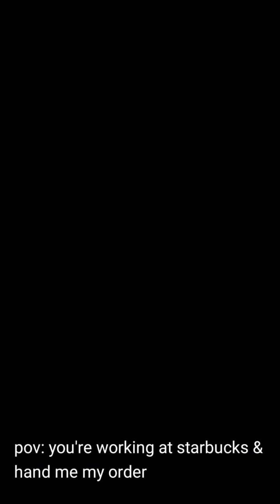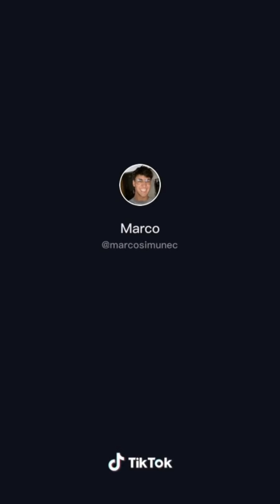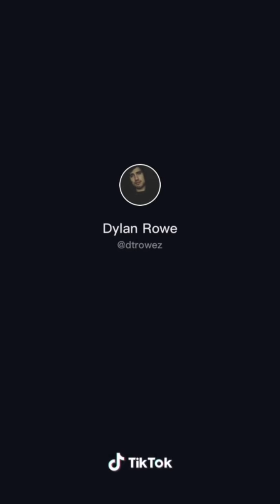TIKTOK - boys pov 💫*full screen*💫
Stay safe 💌